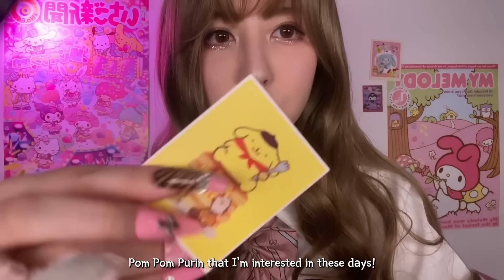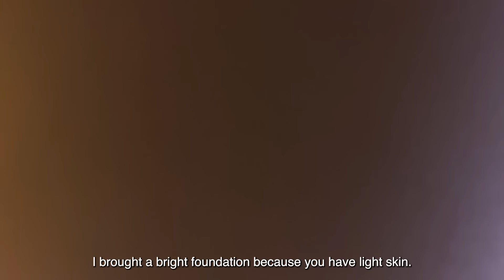ASMR GYARU Series only Tingle Highlight Compilation⭐️🌺! I'm sure you'll fall asleep in 5 minutes!